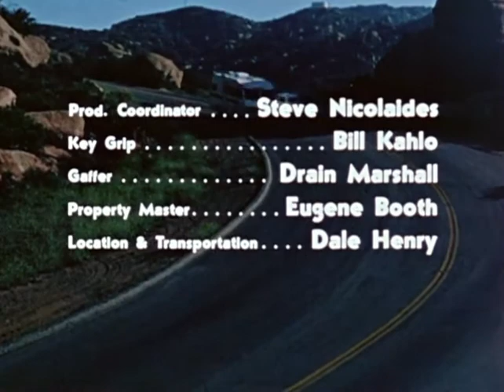Classic TV Themes: Secrets of Isis / Shazam!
Captain Marvel came to tv in the Saturday morning live action show 'Shazam!'. It has enough of a cult following that WB issued a DVD of the complete series, and then a remastered HD Blu-Ray as well. Filmation also came up with Isis (aka Secrets of Isis) starring Joanna Cameron and the two shows eventually ran in tandem with the each superhero making guest appearances in the other's show. Both shows had themes courtesy Yvette Blais and Jeff Michael (actually Ray Ellis and studio exec Norm Prescott).